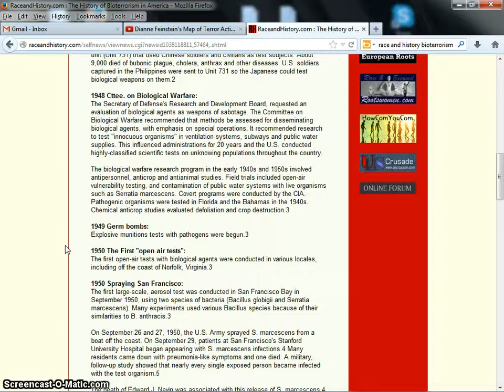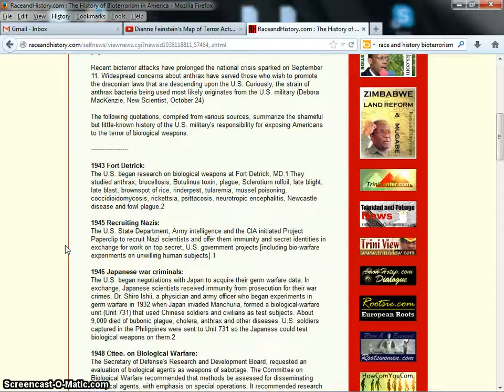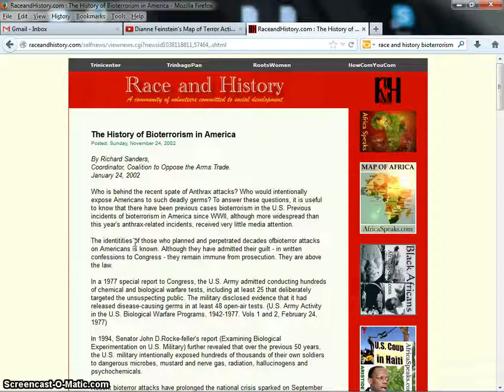The history of Bioterrorism in America